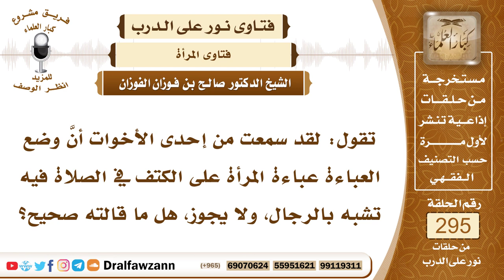4940- وضع المرأة للعباءة في الصلاة على الكتف هل يعتبر من التشبه بالرجال؟ - الشيخ صالح الفوزان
"السؤال: جزاكم الله خيرًا، تقول: لقد سمعت من إحدى الأخوات أنَّ وضع العباءة عباءة المرأة على الكتف في الصلاة فيه تشبه بالرجال، ولا يجوز، هل ما قالته صحيح؟
الجواب: هذا لا يظهر لي أنه تشبه بالرجال لأن العباءة عباءة امرأة وإنما التشبه بالرجال لو لبست ما يلبسه الرجال من البشت أو مما ما يخص بالرجال هذا هو التشبه بهم، أما إذا لبست ما يلبسه النساء فهذا ليس تشبها.

السيرة الذاتية :
للاشتراك في قناة الشيخ صالح الفوزان

14_ الشيخ محمد أمين الشنقيطي
يتيوب

15_سماحة المفتي عبد العزيز آل الشيخ
 يوتيوب

رئيس الفريق
لمشروع كبار العلماء